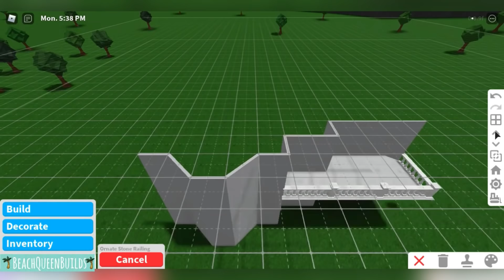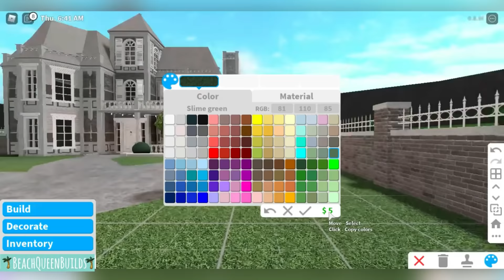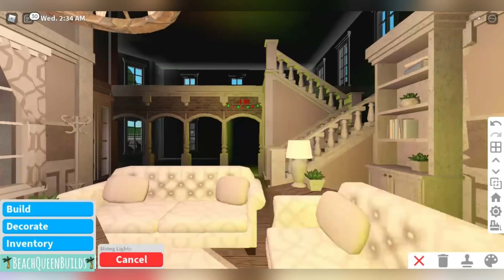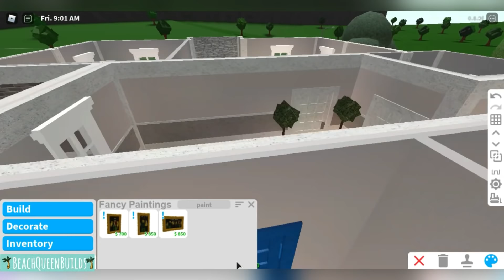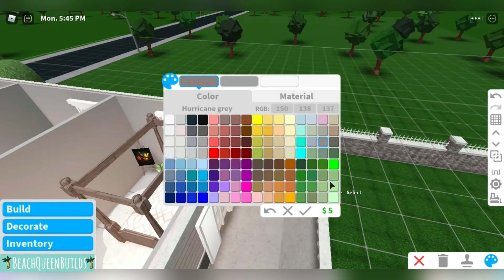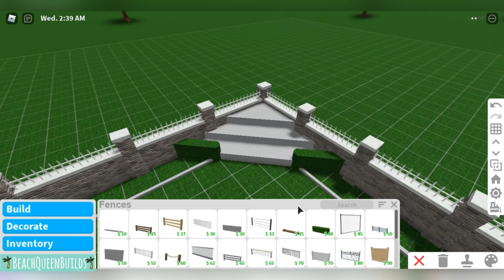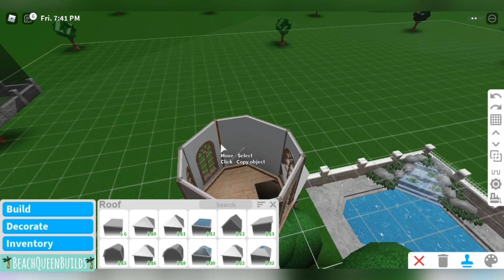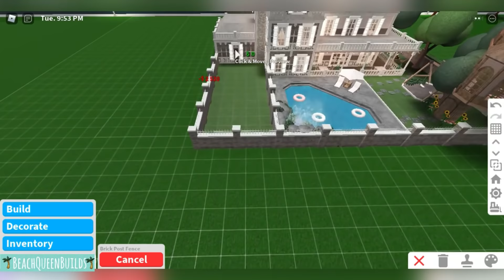Bloxburg | Victorian Home + Tree house | Speed Build |320k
Victorian Home + Tree House:

Total Plot Value: 320k

Plot Description: A beautiful 2 story Victorian home with 4 bedrooms, 3 bathrooms, 1 car garage and a medium back yard with a pool and a tree house.

Game Passes Used: Multiple floors, advance placement, Basement (for placing the walls and stairs in the pool only) and Large plot (I only go over by one square in the back yard so you can make it fit on a small plot.)